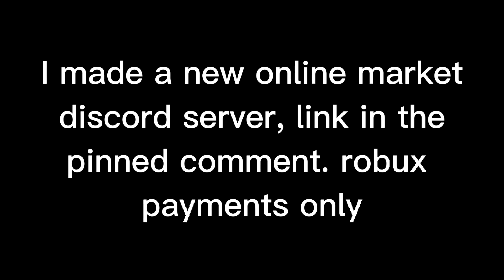I made a new online discord market